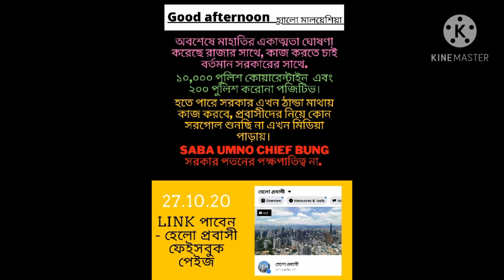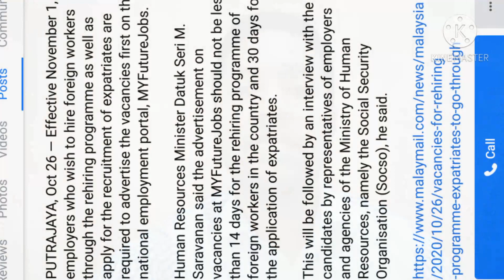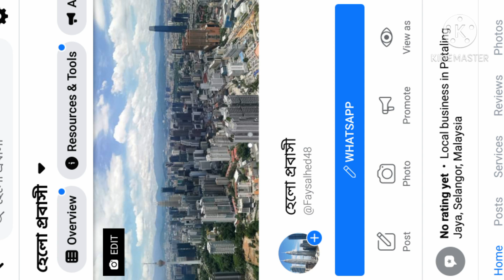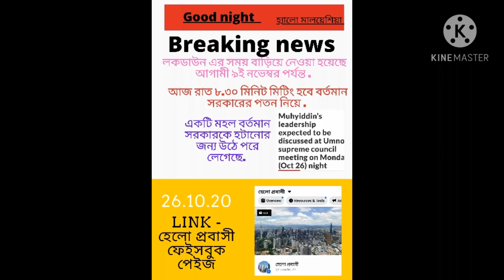বৈধকরন / রি-হায়ারিং / পহেলা নভেম্বর / legalization / re-hiring malaysia / প্রবাসী / faysal hed